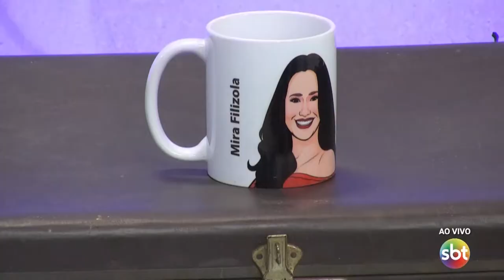SBT e Você - (15-12-2021)